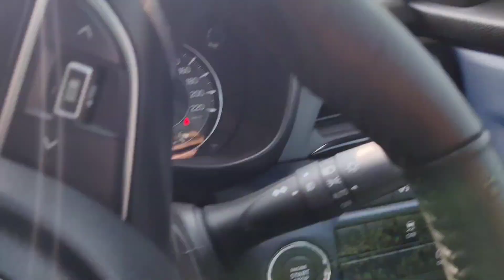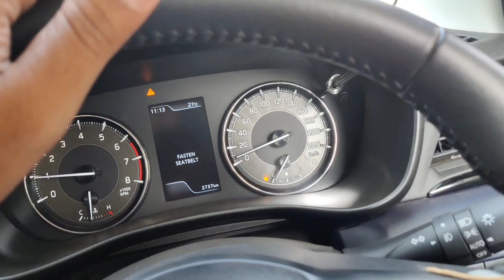New Baleno Power Test🔥||बलेनो का दम देख कर चौक जाओगे 😳💪💯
This Video is about Power of Baleno2022,New Age Baleno ,having petrol Engine 89bhp of power and 119nm of torque ,Baleno shocking Power
Baleno uphill climbing In This Video
Checking The Limits Of Baleno 2022 petrol BS6